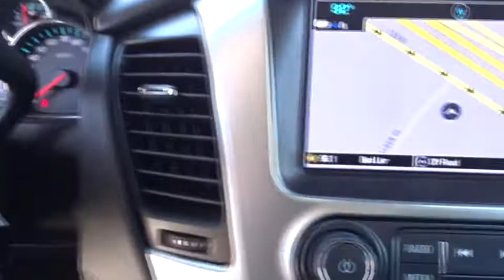2017 Chevrolet Tahoe San Antonio, Houston, Austin, Dallas, Universal City, TX CE12538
2017 Chevrolet Tahoe

Gunn Chevrolet
12602 IH 35 North

2017 Chevrolet Tahoe LTSan Antonio, Bexar, Shertz, Selma, Hill Country, Texas 78154.Priced to sell with our ONE SIMPLE PRICE!, CLASSIC Black on Black, Nicely Equipped LT Pkg, *Clean CARFAX*, Leather & Lots More, Navigation, Alloy Wheels, Tahoe LT, 4D Sport Utility, EcoTec3 5.3L V8, Black Leather, AM/FM radio: SiriusXM, Automatic temperature control, Bose Premium 9-Speaker System, Electronic Stability Control, SiriusXM Satellite Radio, Traction control.CARFAX One-Owner. Awards:* ALG Best Residual ValueGM CERTIFICATION BENEFITS: GM Certified Pre-Owned means Higher Nearly New Level of Reconditioning ; you not only get the reassurance of a 12mo/12,000-Mile Bumper-to-Bumper limited warranty, but also an Exclusive CPO Maintenance Plan, up to a 6-Year/100,000-Mile, $0 Deductible, Fully Transferable, Powertrain Limited Warranty, a 172-point inspection/reconditioning, 24/7 roadside assistance, Courtesy Transportation, 3-Day/150-Mile Customer Satisfaction Guarantee, 3 month trial OnStar Directions & Connections Service if available, SiriusXM Radio 3mo trial if available, and a vehicle history report. Thank You for shopping with Gunn! We would like to welcome you to a much better way of doing business. Our objective is to provide the highest quality service with our haggle-free One Simple Price method for purchasing new and used vehicles. Customer satisfaction guides our business. We pride ourselves in transpearancy, honesty, and conducting business with real numbers and not the confusing shell game that most dealers play!! Come in where you can relax and enjoy the process without fear of somebody trying to get into your pocket! Give us a Call today and schedule a demonstration drive!